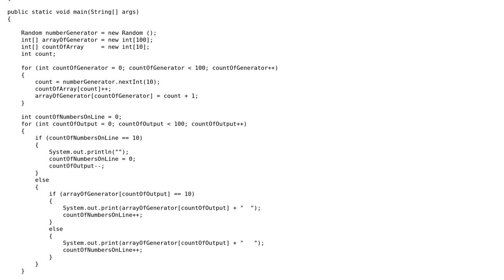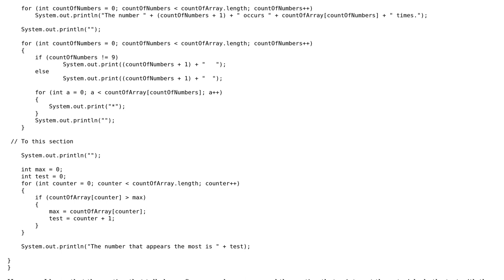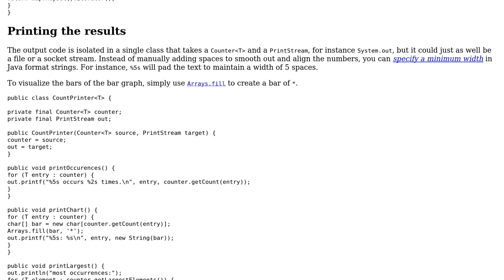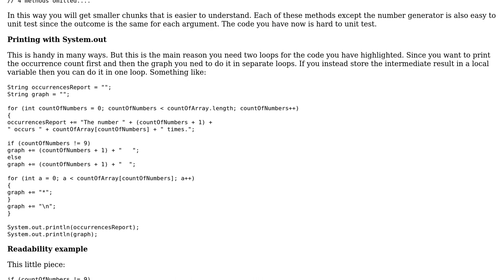Tidy up number counting code (2 Solutions!!)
Tidy up number counting code

With thanks & praise to God, and with thanks to the many people who have made this project possible! | Content (except music & images) licensed under CC BY-SA | Music | Images & others | With thanks to user Jamal user froderik user Andrew Martin user Adam and the Stack Exchange Network Trademarks are property of their respective owners. You are responsible for your own actions.